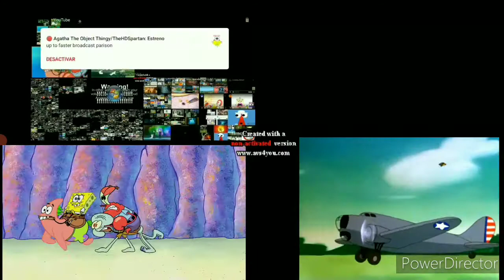up to faster mike parison